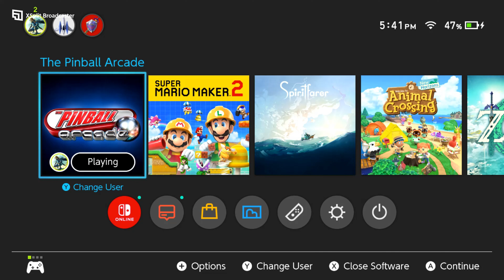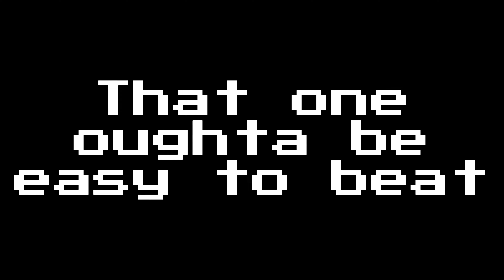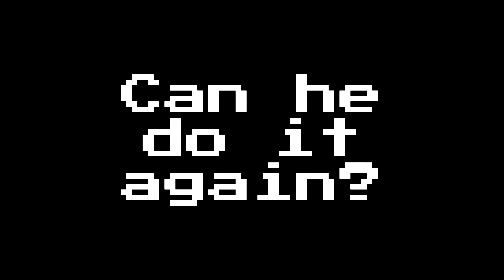RetroRewinds FRANKENSTEIN Pinball Machine (via The Pinball Arcade)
SURPRISE! It is yet another edition of RetroRewinds. But this time, I'm doing a pinball machine. Frankenstein, a pinball machine built by Stern in 1995